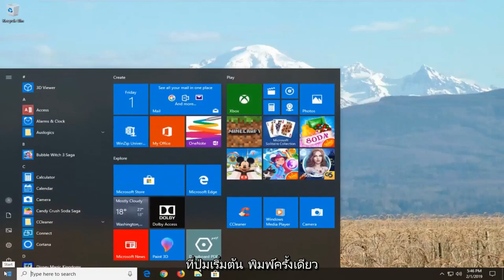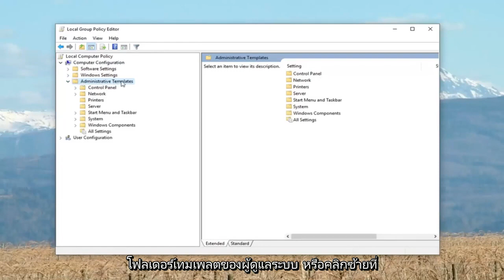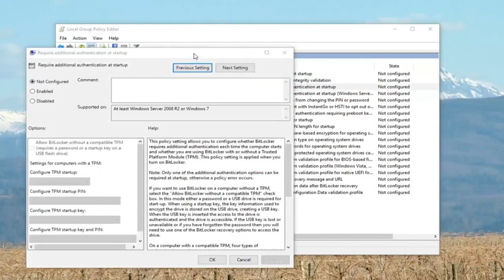วิธีแก้ไข Valorant Error Code VAN 9001 บน Windows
วิธีแก้ไขรหัสข้อผิดพลาด Valorant VAN 9001 บน Windows 11/10 [บทช่วยสอนที่สมบูรณ์

บิลด์ของ Vanguard นี้ต้องใช้ Tpm เวอร์ชัน 2.0 และ Secure Boot เพื่อเปิดใช้งานเพื่อเล่น

มีรหัสข้อผิดพลาดของ Valoran มากมายที่ผู้เล่นอาจพบเจอ โชคดีที่หลายคนแก้ไขได้ง่าย หนึ่งในข้อผิดพลาดล่าสุดที่ผู้เล่นกำลังเผชิญคือ Error Code VAN 9001 ข้อผิดพลาดนี้มักเกิดขึ้นกับผู้เล่นที่ใช้ Windows 11 เพื่อให้ Vanguard ทำงานได้อย่างถูกต้องและราบรื่นใน Windows 11 ต้องใช้ TPM เวอร์ชัน 2.0 และ Secure Boot เปิดใช้งาน TPM (โมดูลแพลตฟอร์มที่เชื่อถือได้) ป้องกันไม่ให้เกมทำงานบนพีซีของคุณ หากพบกิจกรรมที่เป็นอันตราย อย่างไรก็ตาม หากคุณไม่ได้โกงและใช้ระบบพีซีใหม่ คุณสามารถแก้ไข Valoran Error Code VAN 9001 ได้อย่างง่ายดาย

รหัสข้อผิดพลาด valorant van 9001
รหัสข้อผิดพลาด valorant van 81
รหัสข้อผิดพลาด valorant van 0
รหัสข้อผิดพลาด valorant van 68
รหัสข้อผิดพลาด valorant van 1067
รหัสข้อผิดพลาด valorant van 152
รหัสข้อผิดพลาด valorant van 135
รหัสข้อผิดพลาด valorant van 152 แก้ไข
รหัสข้อผิดพลาด valorant van 68 fix
valorant error code van 81 แก้ไข
รหัสข้อผิดพลาด valorant van 0 แก้ไข
รหัสข้อผิดพลาด van 138 valorant fix
รหัสข้อผิดพลาด valorant van 1067 windows 11
รหัสข้อผิดพลาด valorant van 138
รหัสข้อผิดพลาด valorant van 136 fix